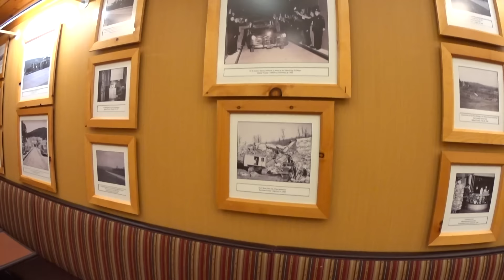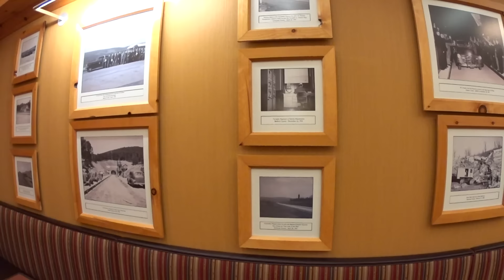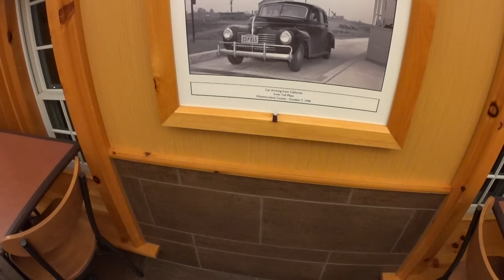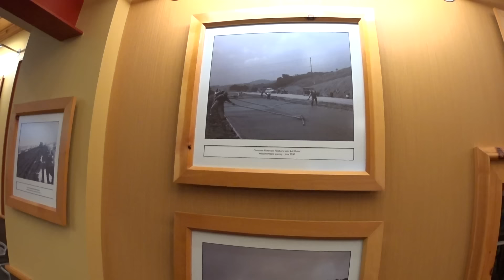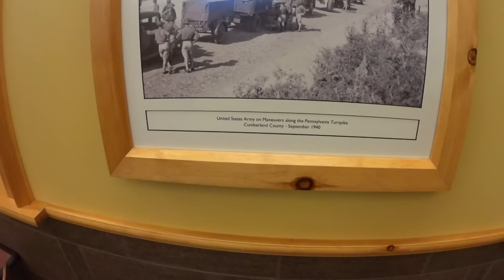3248 Bedford Pennsylvania service plazza